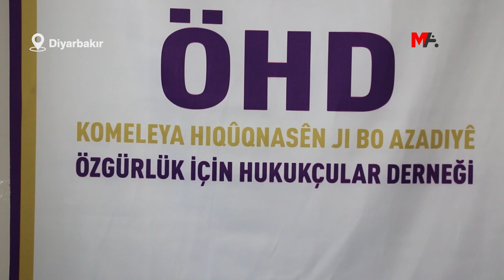ADALET BAKANLIĞI ÖCALAN BAŞVURUSUNA YANIT VERMEDİ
İmralı F Tipi Yüksek Güvenlikli Kapalı Cezaevi'nde ağrı tecrit koşulları altında tutulan PKK Lideri Abdullah Öcalan'dan 25 Mart 2021 tarihinden bu yana haber alınamıyor. Öcalan, söz konusu tarihte kardeşi Mehmet Öcalan ile "kesintili" telefon görüşmesi gerçekleştirdi. Öcalan'ın yakınları tarafından sonrasında yapılan başvurulara olumlu ya da olumsuz bir yanıt verilmiyor. Öcalan'ın avukatlarıyla da görüşmesi engelleniyor. Öcalan, en son 7 Ağustos 2019 tarihinden avukatlarıyla görüşebildi. Öcalan’a 12 Ekim 2021 tarihinde Bursa İnfaz Hakimliği tarafından 6 aylık avukat görüş yasağı verildi. Avukat görüş yasağı 22 Nisan tarihinde dolmasına rağmen, avukatların Öcalan ile görüşme talebiyle Bursa İnfaz Hakimliği’ne 29 Nisan'da yaptığı başvuru da reddedildi. Bu reddedilme gerekçesinin, 13 Nisan tarihinde verilen 6 aylık yeni bir avukat görüş yasağı olduğu ortaya çıktı. Öcalan'dan haber alınamaması ve ağırlaştırılmış tecride karşı sivil toplum ve hukuk örgütleri üzerinden yapılan başvurulara da henüz olumlu ya da olumsuz bir dönüş sağlanmış değil.

Öcalan üzerindeki tecridin son bulmasını talep eden hukuk örgütlerinden Özgürlük İçin Hukukçular Derneği'nin (ÖHD) Eş Genel Başkanı Bünyamin Şeker, son görüş yasağı ve İmralı'daki "özel hukuk" uygulamalarına dair değerlendirmelerde bulundu.